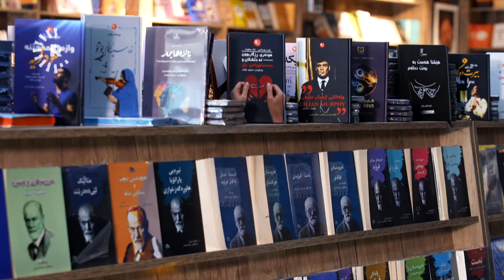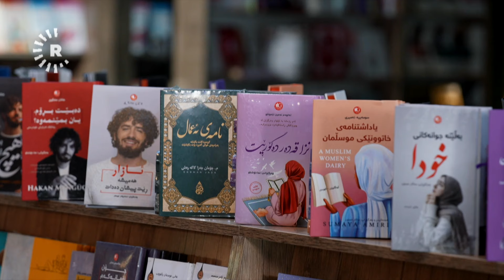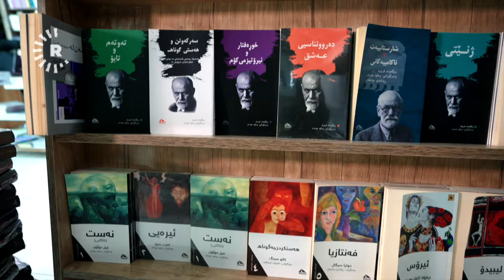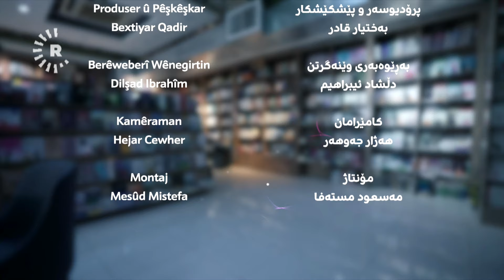'بەربژێران وەڵامی تەلەفۆنیان نەدامەوە'